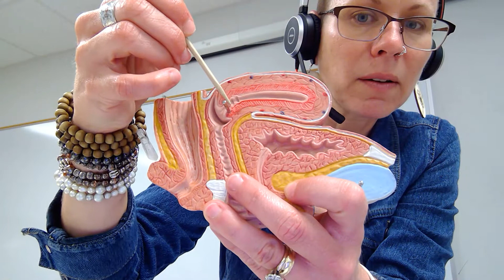Biology 2020 Lab 12 Reproductive System Quiz Question